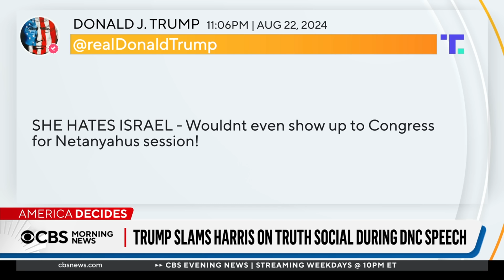Trump reacts to Kamala Harris' DNC speech, says she hates Israel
Former President Donald Trump posted on Truth Social Thursday claiming Vice President Kamala Harris "hates Israel," a potential response to Harris' remarks about the cease-fire deal being brokered between Israel and Hamas. CBS News campaign reporter Jake Rosen has more.